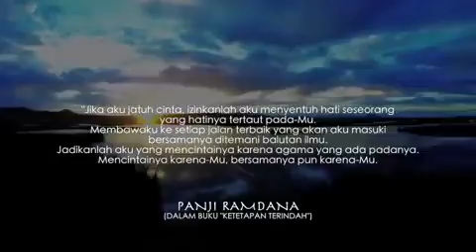Kuatkah Hatiku Untuk Menunggumu #-_